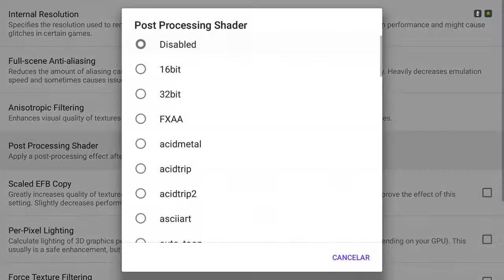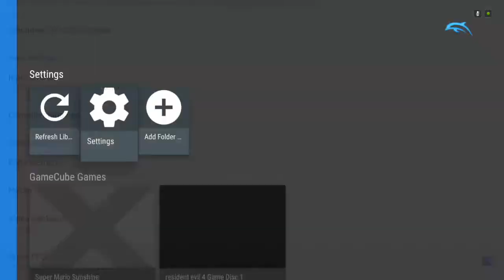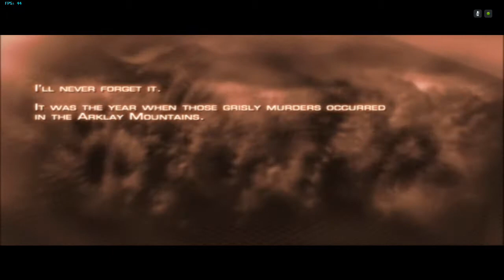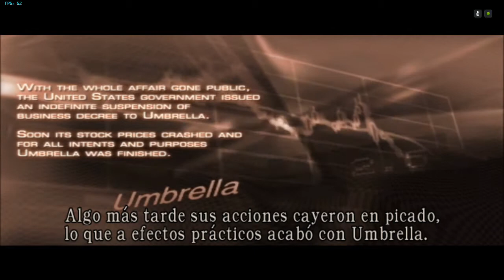Resident Evil 4 HD 1080 Nvidia Shield TV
Configuración óptima para emulador GameCube de Doplphin v.4.0-8285 y muestra de como se ve al 100% Resident Evil 4 configurado en HD 1080. Puede que estos ajustes no funcionen bien en otras versiones de Dolphin en Nvidia Shield TV ya que he probado muchísimas versiones distintas y la que pongo en la descripcion es la mas estable, tanto en Game Cube como en Wii. Para Wii no sirven estos ajustes. Ya subiré otro vídeo con los ajustes más óptimos para Wii.
   El juego tiene algún tirón muy pequeño en lo que es la cinemática con graficos del juego pero a la hora de jugar no se engancha para nada y va a 100% de frames.
   Esta configuración es válida para cualquier juego de Game Cube.
A DISFRUTAR DE ESTE PEDAZO MAQUINÓN!!!